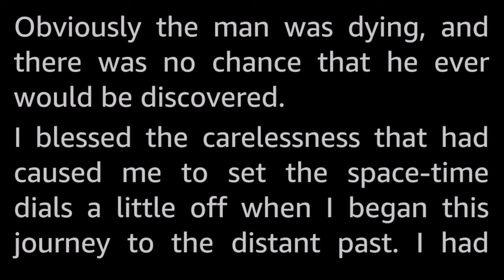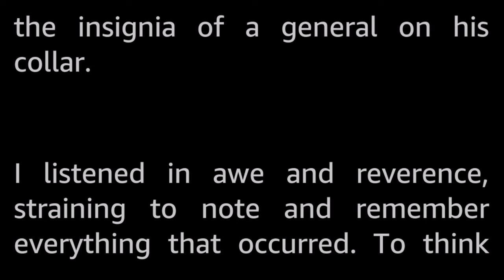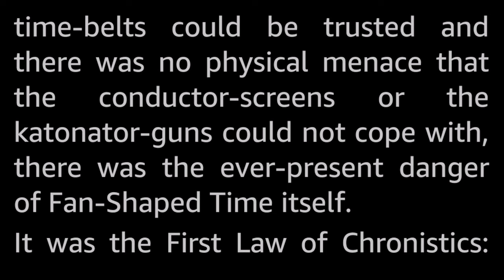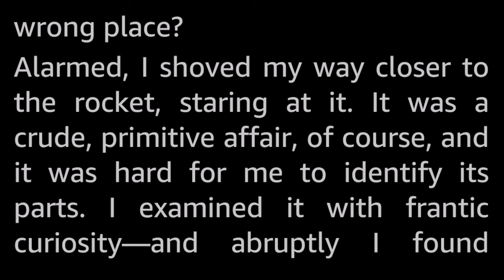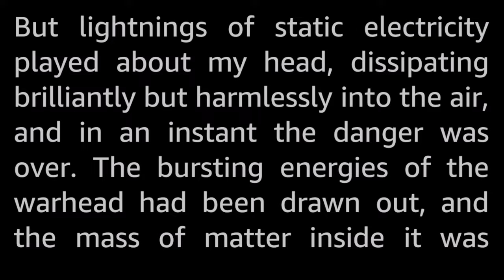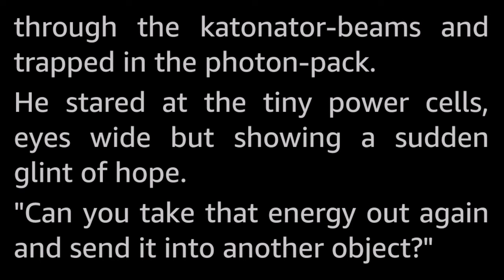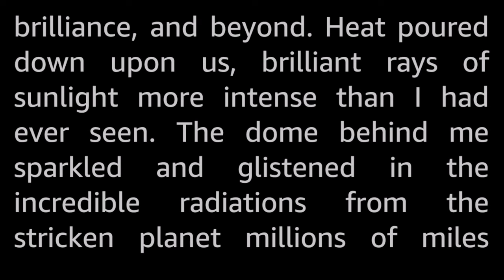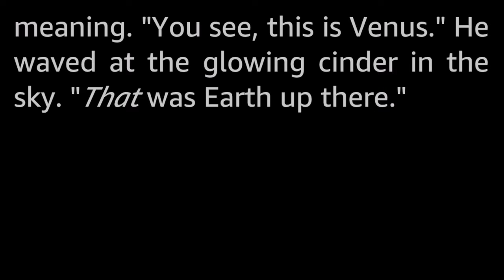A Hitch in Time by Frederik Pohl -Vintage Science Fiction Short Story *Full Audiobook -human voice*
When he visited the past to witness the launching of the warhead that destroyed Venus and saved Earth, he made a blunder that changed the timeline. Would his action to correct the blunder be enough to ensure his safe return to his own time?